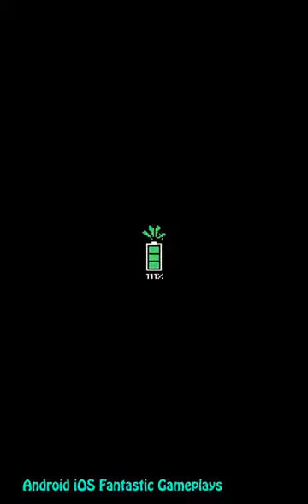Turretz Planetz by 111%Android iOS Gameplay ᴴᴰ